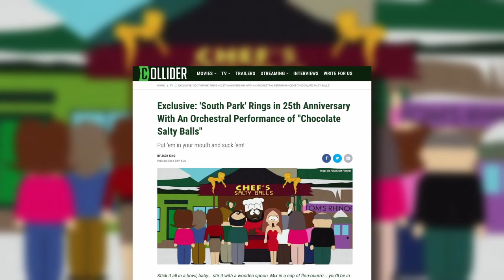South Park Celebrates 25 Years with Chocolate Salty Balls Performance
Stick it all in a bowl, baby... stir it with a wooden spoon. Mix in a cup of flou-ouurrrr... you'll be in Heaven soon.

In celebration of the iconic series' upcoming twenty-fifth anniversary — yep, that's right: you should feel old — South Park has recruited a 30-piece orchestra for yet another classical interpretation of one of the show's musical staples. This time, it's all about Chef's balls, and we're happy to confirm that they're still big, salty, and brown. Collider is delighted to exclusively present the reinterpreted song, which is sadly missing Isaac Hayes, but the collective has done a great job nevertheless.